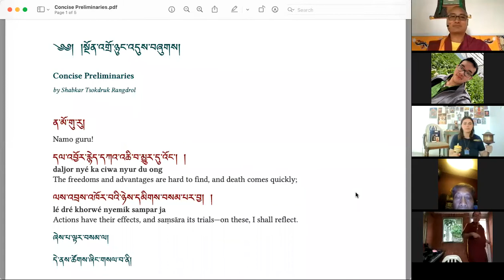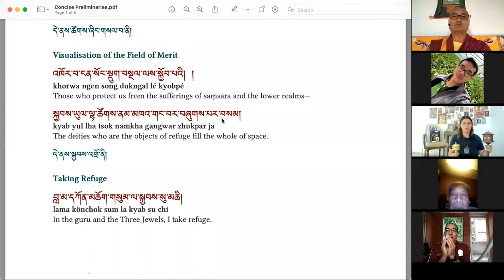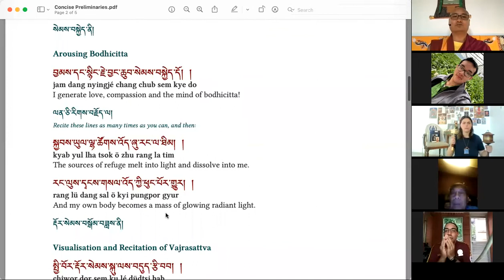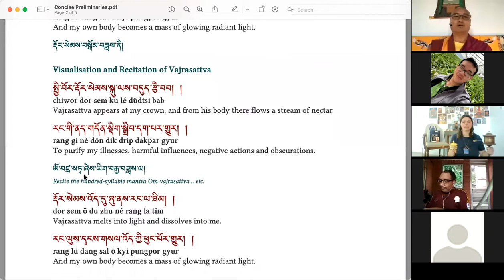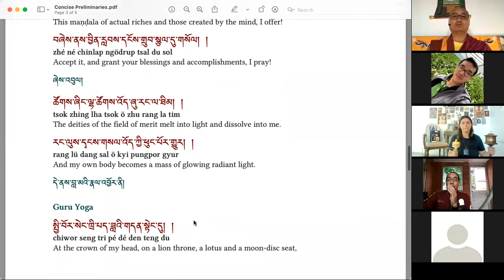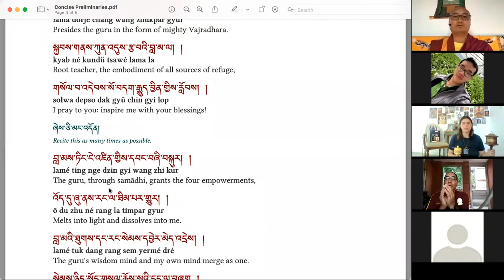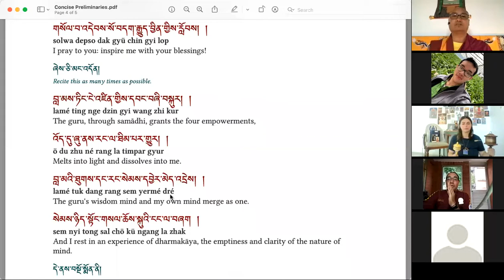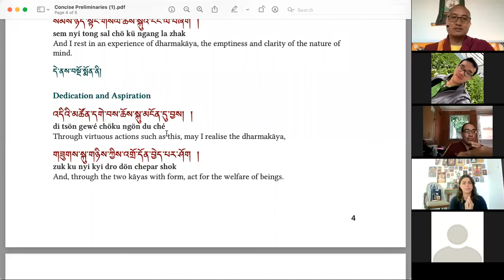#2 DZOGCHEN - KIM SÍ ĐIỂU VÚT BAY (ĐẠO SƯ SHABKAR tk 18-19) - KHENPO SAMDUP thuyết giảng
Chương trình do Trung tâm Drikung Dharma Surya Center, Virginia tổ chức.

Đoạn đầu là Khenpo Samdup hướng dẫn nghi quỹ thực hành Kim Cang Tát Đỏa của Đạo Sư Shabkar và một đạo hữu thể hiện tụng thuộc lòng (rap) bài "Sông Hằng: Đại Thủ Ấn" là những lời khai thị tâm yếu về Đại Thủ Ấn (Mahamudra) của Tổ Tilopa cho Tổ Naropa bên bờ sông Hằng:

Kế tới là phần thuyết giảng của Khenpo Samdup Rinpoche về "Kim Sí Điểu Vút Bay":

KIM SÍ ĐIỂU VÚT BAY
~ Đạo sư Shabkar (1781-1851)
(Bài ca 1)
Nam mô Đạo sư Bảo,
Tuệ-Bi sáng chói như đại nhật
Tỏa chiếu vô biên ánh đại từ,
Chokyi Gyalpo con đảnh lễ,
Chỉ một sát na nơi chân như,
Phá tan tăm tối của ba đường.
Muôn mây từ bi khắp thập phương
Đều kéo về đây mà hội tụ,
Ngakchang Dorje con đảnh lễ,
Với chúng đệ tử căn duyên đủ
Ngài khéo rưới mưa Pháp chân nguyên
Cánh buồm Ý chỉ, thuyền Tri kiến
Hoan hỷ Tinh tấn là gió mạnh
Jamyang Gyatso, con đảnh lễ
Thuyền trưởng khéo đưa mọi chúng sanh
Lìa bể khổ tới đảo Tam Thân,
Viên mãn hùng lực và hồng ân,
Mặt trời Tuệ-Bi của ba vị,
Chiếu tỏa muôn vàn tia nắng ấm,
Chạm vào tim con, đài sen quý
Mở ra vẹn toàn hoa Tri Kiến,
Muôn ngàn cánh hoa của chứng nghiệm
Nở rộ tròn đầy lý chân nguyên,
Bài ca du dương của Tri Kiến,
Tô điểm tim sen thật mỹ miều,
Là giọt mật quý đem giải thoát
Cho ai hữu duyên được chạm nếm,
Tôi dâng mật này lên bầy ong
Là hàng đệ tử đủ căn duyên
Hãy cung kính thọ giọt mật này,
Tới khi cơn khát thực tan biến

(Bài ca 2)
Tuyệt diệu thay!
Chẳng vương thế tục, chẳng lo nghĩ
Ta kẻ lang thang sống vô vi,
Hát một bài ca về Tri Kiến,
“Rộng cánh vút bay Kim Sí Điểu”
Có sức siêu vượt Địa và Đạo,
Này các tâm tử, khéo lắng nghe
Uy danh lừng lẫy khắp mọi bề,
Khắp cả Luân Hồi lẫn Niết Bàn,
Như sấm rền vang, rung trời đất
Ấy là bản lai Giác viên mãn
Bản Giác vốn nơi tâm chúng sinh,
Giác-Tâm hai thứ không chia cách
Kì lạ làm sao! Ta chưa từng,
Xa Giác dù cho một khoảnh khắc
Giác vốn thường ngay nơi chính mình
Lạ thay, chúng sinh tìm nơi khác!
Dẫu tỏ rõ ràng như mặt trời,
Lạ thay, ít người thấy rõ Giác!
Chẳng có mẹ cha, tâm là Phật
Lạ thay, chẳng có sinh hay tử!
Dẫu trải khổ đau hay lạc thú
Lạ thay, Giác chẳng thêm hoặc trừ!
Lạ thay, tâm này vốn như như,
Chẳng sinh, bản tính thường thanh tịnh
Hiện tiền tự tại từ vô thủy,
Vốn đã giải thoát, Tự Giác tính!
Lạ thay, giải thoát nhờ vô tác
An nhiên nơi mọi sự khởi sinh!

~ đây là hai bài ca đầu tiên của giáo lý Đường Bay Kim Sí Điểu, dịch từ sách The Flight of Garuda của nhà xuất bản Rangjung Yeshe Publications.  Còn thêm 3 bài ca nữa (tổng cộng 5 bài) sẽ được cập nhật.

Việt dịch: Nguyên Khê

Facebook Zoom Bồ Đề Tâm (Việt ngữ)